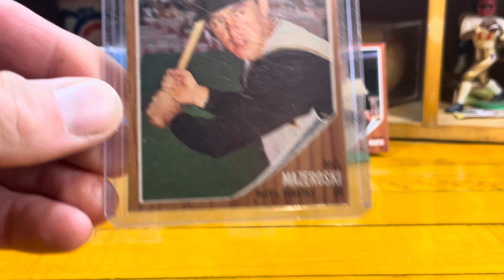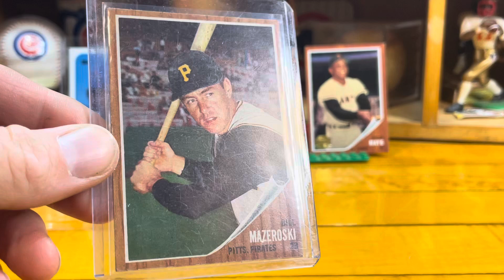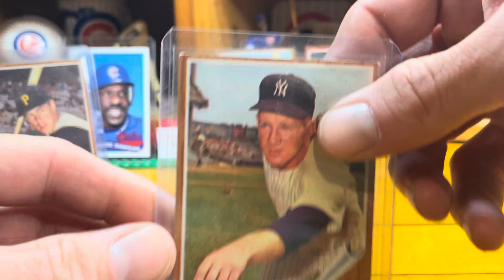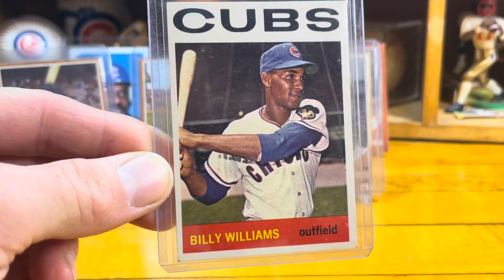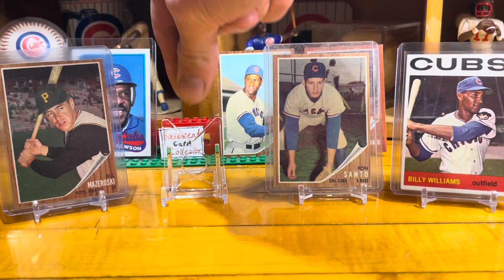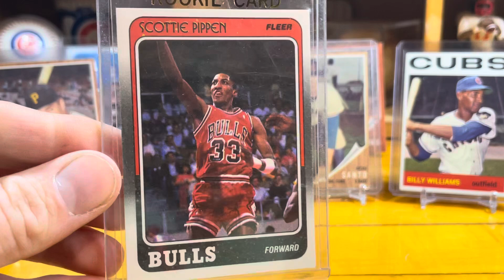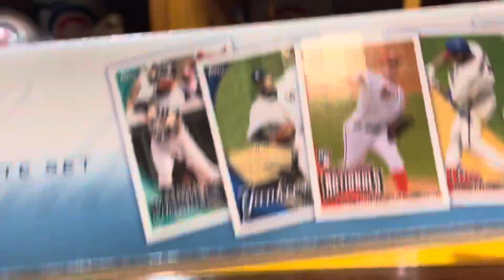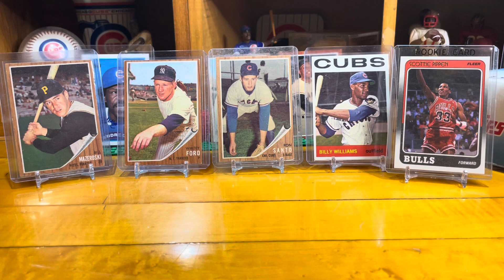1962 Topps Baseball + Bulls HOF RC at LCS!💥🧨⚾️🇺🇸🏀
I stop into my LCS and find some GREAT vintage cards for my growing vintage collection! I also add another set to my Topps Set Run as well. I was stunned to find a Rookie card of a Bulls HOFer too!

Michael: @MyerheadsCards
Steven: @mathbowler2782
Zach and Porter: @zachandporter

Please give them a look, a Sub!